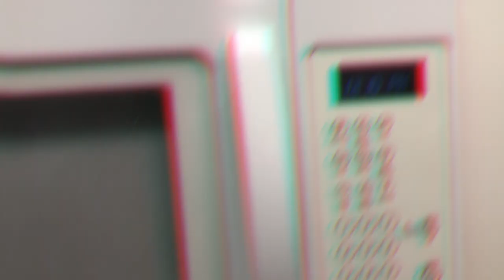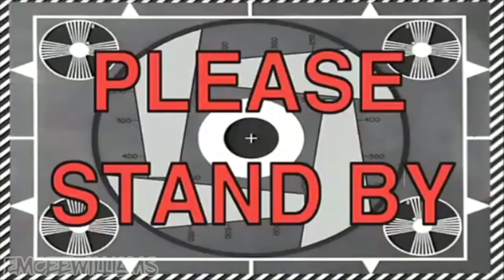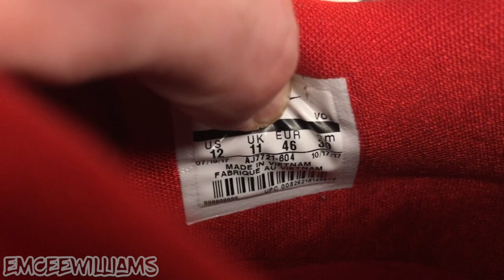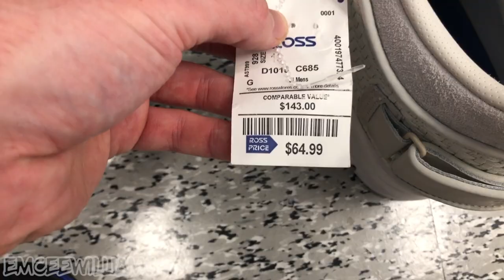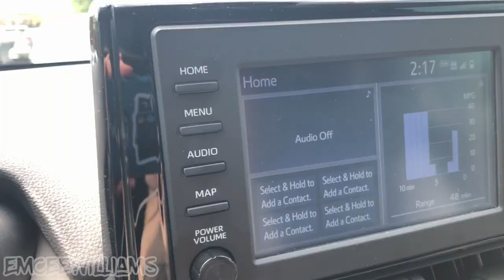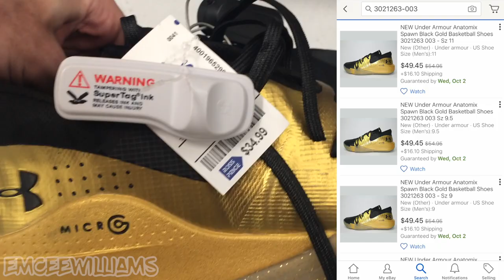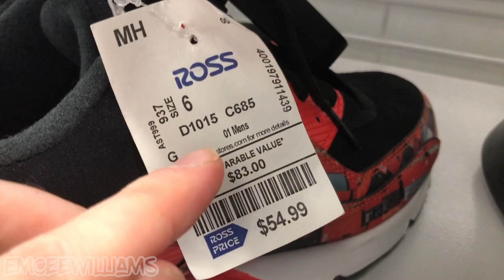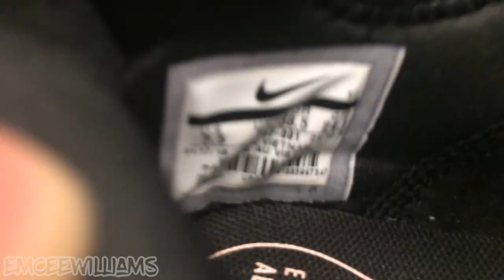The MOST Money I've EVER Spent at ROSS in 1 Day on Shoes to Flip! (ROSS HAUL)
In today's video, I went sneaker hunting at 3 different Ross stores... I found a LOT of treasure and ended up spending the most $$$ I've ever spent during any sneaker / treasure hunting adventure. 😎💰

RESELLING & EBAY STUFF:
► Shipping Labels

ABOUT ME:
- Owner of clothing brand L3 Apparel.